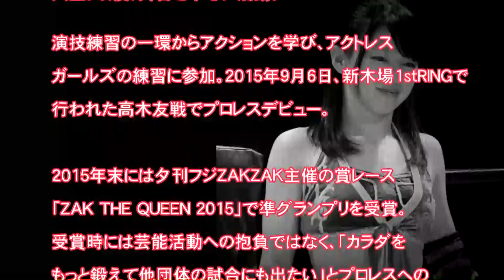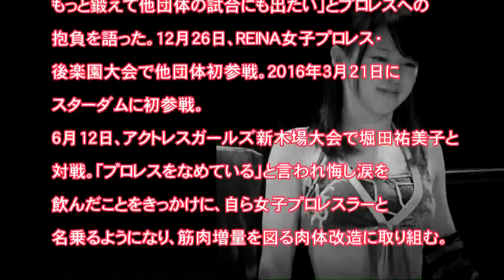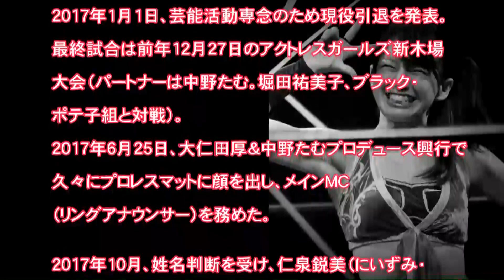女子プロレス 闘魂 仁科鋭美「清く鋭く美しく水色の近未来戦士」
この動画は、女子プロレス応援の動画です。激しく、強く、一生懸命な戦いをどうぞ、応援してください。